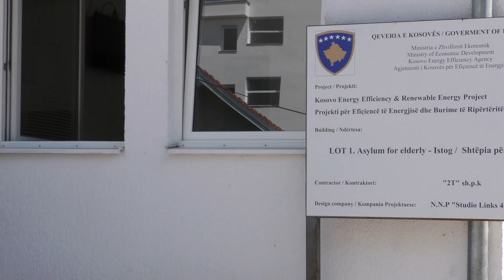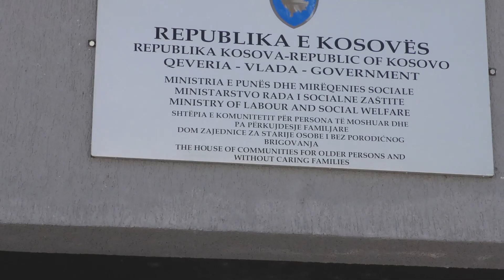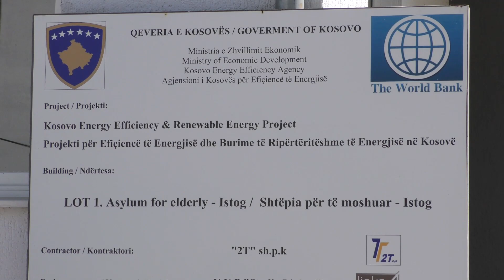Shefkije Hoxhaj Dhuron Ndihma